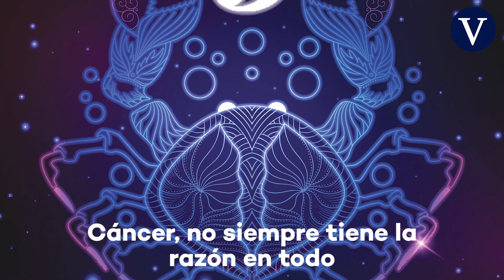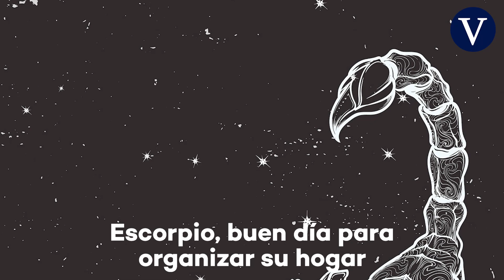El horóscopo de hoy, viernes 16 de julio de 2021